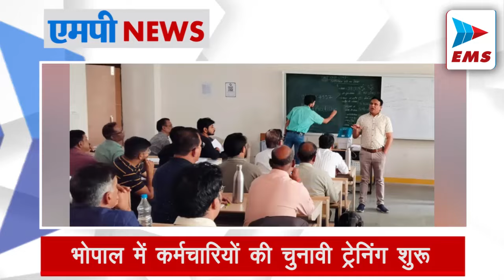कांग्रेस प्रत्याशी संग जीतू पटवारी ने मांगा चंदा | EMS TV 01-Apr-2024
लोकसभा चुनाव को मध्य प्रदेश में सियासत गर्म हो गई है। भोपाल से लोकसभा प्रत्याशी अरुण श्रीवास्तव और पीसीसी चीफ साथ में चंदा मांगने के लिए निकले है. उन्होंने अपील करते हुए कहा एक रुपये से लेकर जितनी भी इच्छा हो, उतना रुपये चंदा दें. एक नोट एक वोट के नारे के साथ कांग्रेस नेता व्यापारियों के पास पहुंचे और चंदा मांगा. पीसीसी चीफ जीतू पटवारी ने भाजपा सरकार पर गंभीर आरोप लगाते हुए कहा - यह अराजकता की पराकाष्ठा है, आचार संहिता लगने के बाद सरकार ने कांग्रेस के खाते सील कर दिए हैं.

छिंदवाड़ा मेयर विक्रम अहके बीजेपी में शामिल

कांग्रेस के मजबूत गढ़ छिंदवाड़ा में कमलनाथ को लगातार झटके लग रहे हैं। अमरवाड़ा विधायक कमलेश शाह के बाद अब छिंदवाड़ा मेयर विक्रम अहके ने बीजेपी जॉइन की है। भोपाल में सीएम हाउस पहुंचकर महापौर ने सीएम डॉ. मोहन यादव के समक्ष भाजपा की सदस्यता ली है।

आज से मध्य प्रदेश में नई आबकारी नीति लागू

एक अप्रैल यानि आज से प्रदेश में नई आबकारी नीति लागू हाे जाएगी।इसके चलते अंग्रेजी शराब से लेकर बियर तक की दरों में 15 प्रतिशत तक वृद्धि हो जाएगी। जिससे अब सुरा प्रेमियों को जेब अधिक ढीली करनी होगी।बताया जा रहा है नई नीति के तहत बियर, ब्रांडी, व्हिस्की और रम की दरों में 150 से लेकर 200 तक बढ़ोतरी हो जाएगी। इधर, राजधानी सहित प्रदेश भर में शराब दुकानों का नवीनीकरण हो गया है।पांच प्रतिशत दुकानों को छोड़ दिया जाए तो 95 प्रतिशत का नवीनीकरण रिजर्व प्राइस 15 प्रतिशत पर हुआ है।

प्रदेश में सफल हुआ महंगा, टोल टैक्स के दाम बढ़े

मध्य प्रदेश में आज से टोल टैक्स, प्रॉपर्टी सहित अन्य चीजें महंगी हो गई है। जिसका सीधा असर आम आदमी की जेब पर पड़ेगा। जहां प्रदेश की 102 टोल बैरियर में से 10 मार्गों पर टोल टैक्स में बढ़ोतरी की गई है, तो वहीं प्रॉपर्टी के रेट भी बढ़ चुके हैं, कुछ स्थानों पर इसकी कीमत 95 फीसदी तक बढी है। इसके साथ ही रजिस्ट्री भी महंगी हो गई है,लिहाजा रजिस्ट्री पर सरकार अधिक स्टांप ड्यूटी वसूलेगी।

राजधानी में मंत्री के बेटे की गुंडागर्दी

स्वास्थ्य राज्य मंत्री नरेंद्र शिवाजी पटेल के बेटे अभिज्ञान पटेल ने शनिवार रात को भोपाल में रेस्त्रां संचालक दंपती से मारपीट और थाने में हंगामे के दौरान जो उत्पात मचाया था, वह मामला रविवार को भी छाया रहा। शनिवार देर रात मंत्री पुत्र पर गाली-गलौज, मारपीट, जान से मारने की धमकी देने का केस दर्ज कर लिया गया है। बेटे की गुंडागर्दी पर सीएम डॉ. मोहन यादव ने मंत्री को फटकार लगाई है।

गुना लोकसभा से कांग्रेस प्रत्याशी के खिलाफ शिकायत

गुना-शिवपुरी लोकसभा से कांग्रेस प्रत्याशी यादवेंद्र सिंह की भाजपा ने चुनाव आयोग से शिकायत की है। दो दिन पहले उनके द्वारा दिये गए भूरा वाले बयान पर शिकायत को गयी है। भाजपा ने इसे पीएम नरेंद्र मोदी और भाजपा प्रत्याशी ज्योतिरादित्य सिंधिया पर अमर्यादित टिप्पणी बताते हुए शिकायत की है। भाजपा उपाध्यक्ष महेश रघुवंशी ने चुनाव आयोग में प्रत्याशी यादवेंद्र की शिकायत की है।

भोपाल में कर्मचारियों की चुनावी ट्रेनिंग शुरू

भोपाल के कुल 14 हजार 761 कर्मचारी सोमवार से लोकसभा चुनाव की ABCD सीखेंगे। शहर के 8 सेंटरों पर उन्हें EVM, मॉक पोल, वोटिंग, मतदान सामग्री लेने से लेकर जमा कराने तक की ट्रेनिंग दी जाएगी। ट्रेनिंग में उन्होंने क्या सीखा? इसका वे एग्जाम भी देंगे। परीक्षा में फेल होने वाले कर्मचारी को फिर से ट्रेनिंग दी जाएगी।

एम्स में पिडियाट्रिक किडनी ट्रांसप्लांट सुविधा 15 अप्रैल से चालू

अखिल भारतीय आयुर्विज्ञान संस्थान (एम्स) भोपाल में 15 अप्रैल के बाद पीडियाट्रिक किडनी ट्रांसप्लांट की सुविधा शुरू हो जाएगी। इसके लिए बच्चों की स्क्रीनिंग चल रही है। डोनर के भी टेस्ट किए जा रहे हैं। रिपोर्ट पॉजिटिव आने पर अप्रैल में बच्चे के किडनी का पहला ट्रांसप्लांट कर दिया जाएगा।

कोरोनाकाल में करोड़ों का भ्रष्टाचार

आर्थिक अपराध प्रकोष्ठ (EOW) की एफआईआर में बताया गया कि स्वास्थ्य विभाग ने अनूपपुर जिले में 778 उपकरण खरीदने के लिए 7 करोड़ का बजट जारी किया था, लेकिन अफसरों ने 11 हजार कीमत वाले इन उपकरणों को 17 हजार रुपए में खरीदा है। इसी तरह कोविड जांच के लिए 68 रुपए की आरएफ किट को 4156 रुपए में खरीदा गया था। मामले में पांच सप्लायर्स को भी आरोपी बनाया गया है। EOW ने ADM और CMHO सहित 13 लोगों के खिलाफ एफआईआर दर्ज की है।

सीएम मोहन यादव की जनता से अपील

सीएम मोहन यादव ने डिंडोरी में जनता से अपील करते हुए कहा कि बीजेपी के समर्थन में इतना वोट दें कि EVM फट जाए। सीएम ने कहा डिंडौरी से इतना प्रेम है कि जो भी मांगोगे सब दूंगा। चुनाव के बाद डिंडौरी में आयुर्वेदिक मेडिकल कॉलेज खोला जाएगा। युवाओं को रोजगार के लिए डिंडौरी में भी कारखाने खोले जाएंगे। सबसे पहला कारखाना तहसील बजाग और करंजिया ब्लाक में खुलेगा, जिससे लोगों को स्थानीय स्तर पर भी रोजगार मिल सकेगा।